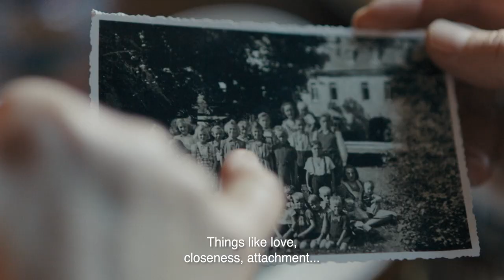The Girl With The Golden Hands | OFFICIAL TRAILER | MOVIE TRAILER 2022